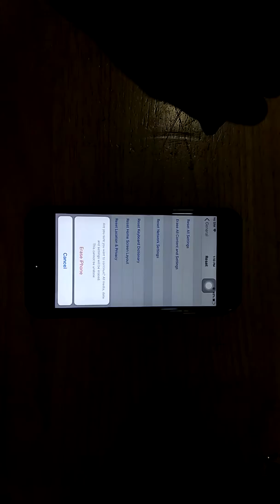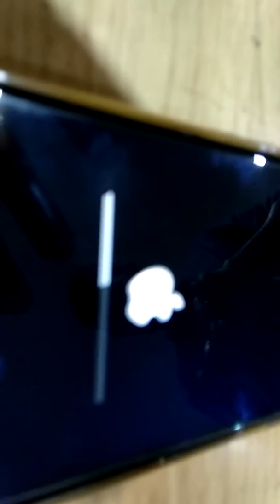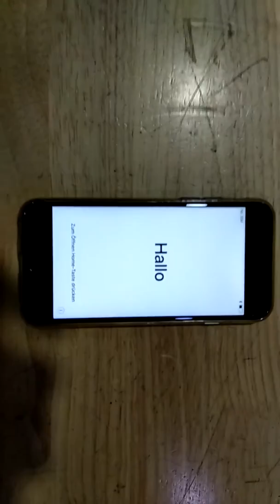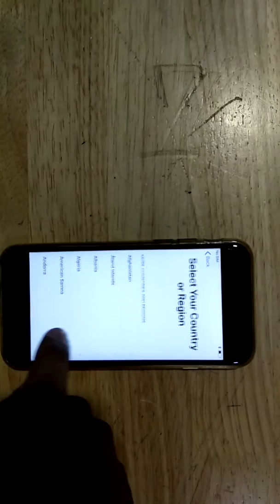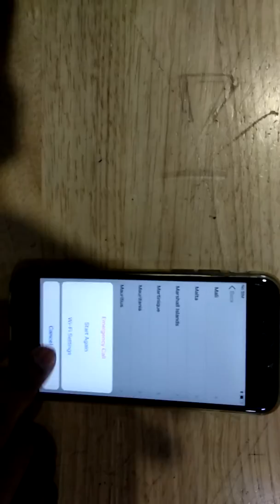how to simple format or reset Apple Iphone or IOS devise